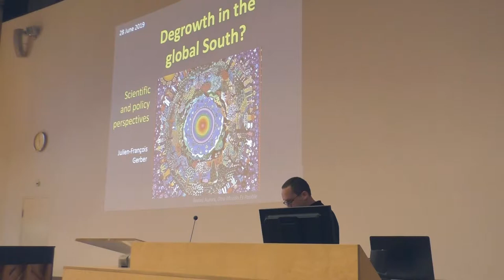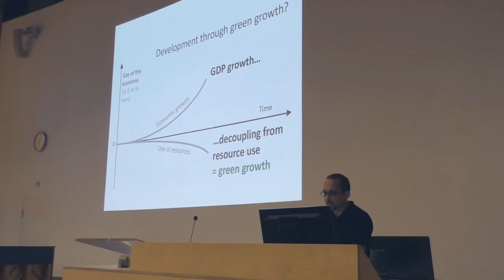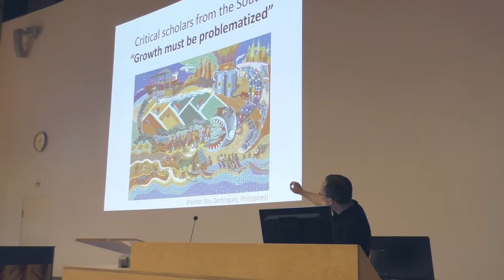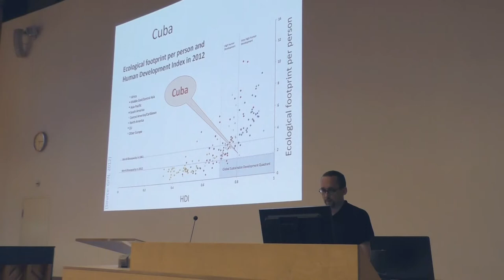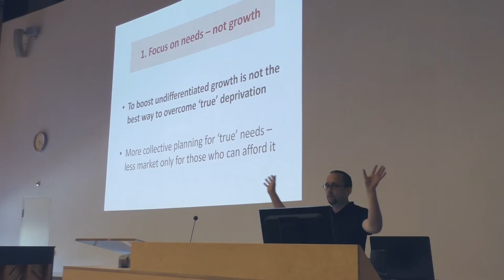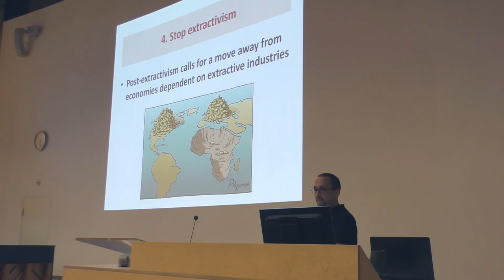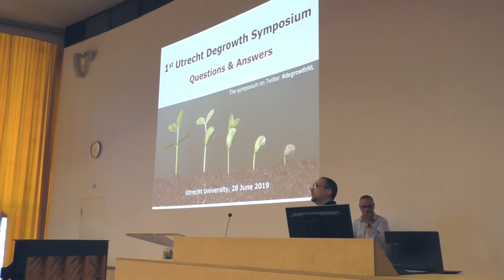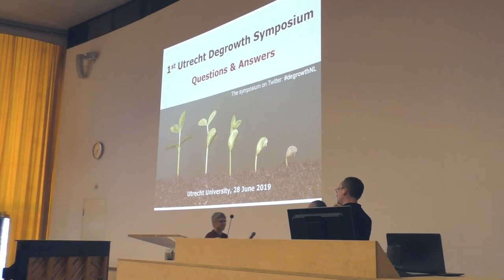Degrowth in the Global South: scientific and policy perspectives (Julien-François Gerber)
Lecture by Dr. Julien-François Gerber from the International Institute of Social Studies (ISS) with Q&A. Recorded at the first Dutch degrowth symposium in Utrecht on 28th of june 2019.

Lezing door Dr. Julien-François Gerber van het International Institute of Social Studies (ISS) met Q&A. Opgenomen tijdens het eerste Nederlandse degrowth symposium in Utrecht op 28 juni 2019.